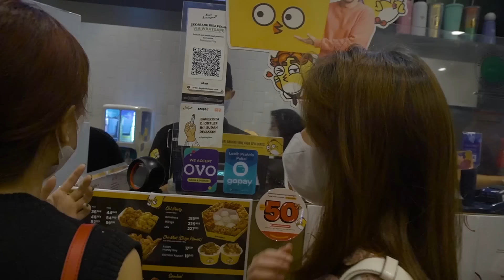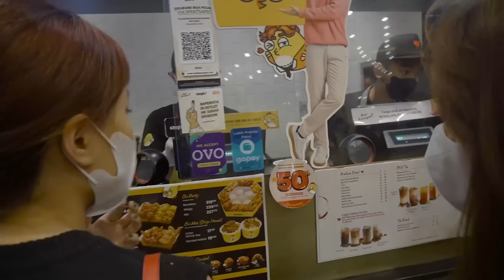Belanja Buat ke Sumba Sambil Ngobrolin Kenangan Mantan???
Sebelum ke Sumba kita belanja dulu buat kebutuhan disana dan selama di perjalanan. Karna ada “kapan lagi” nya kita pergi berdua kaya gini, jadi sekalian aja kita ngomongin kenangan xixixi

Yap kita bahas banyak kenangan loh.. salah satunya sama mantannn hiii serem, tapi gabahas mantan doang, di video ini kita bahas kenangan-kenangan kita selama hidup menjadi adik kaka.

Penasaran ga sama kenangan kita? Tonton videonya sampe habis ya! Dan boleh banget kalian berbagi kenangan kalian juga di kolom komentar yaaa! Kenangan yang gapernah kalian lupainnn! Ada hadiahnyaa loohh...

xoxo love you guys!